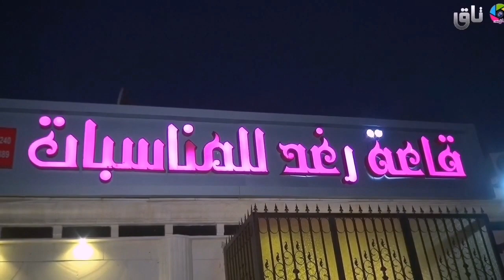حفل زواج الشاب بدر بن شداد الساعدي